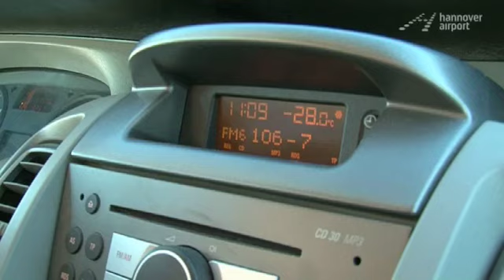Mit airberlin in zwei Stunden vom Hannover Airport nach Arvidsjaur Tag 3 - Hannover Airport TV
Winter-Traumziel nah am Polarkreis III
Erlebnisreise Tag 3